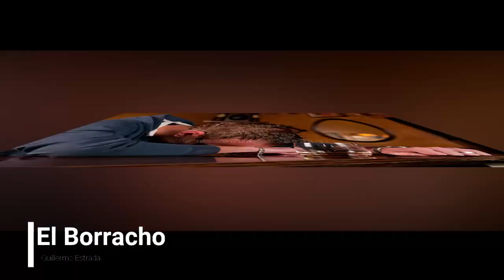El Borracho- Guillermo Estrada - La sorpresa de Michoacán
Sones al estilo de Ario de Rosales